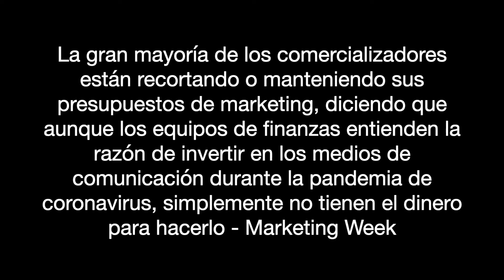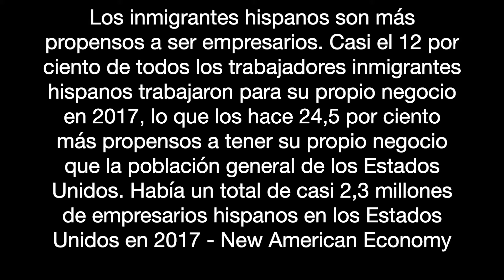Debería emprender un negocio en los Estados Unidos en 2023?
Emprender un negocio en los Estados Unidos en 2020 durante la pandemia.
Suenas de dejar tu trabajo atras, emprender un negocio o trabajar por tu cuenta?  Con las condiciones inestables en el mundo debido a la pandemia de Covid-19, muchos se preguntan si es buen idea emprender un nuevo negocio en los Estados Unidos en 2020.  En este video analizamos los diferentes factores económicos y llegamos a una conclusion.